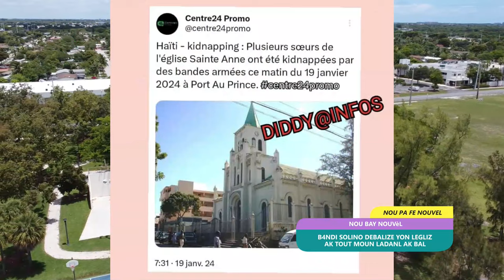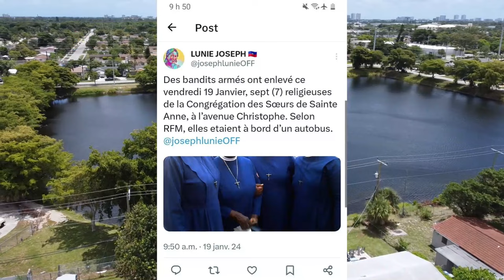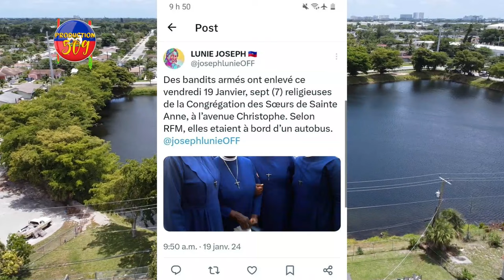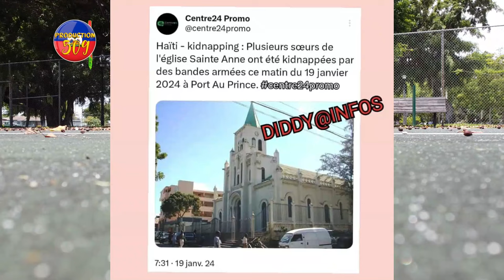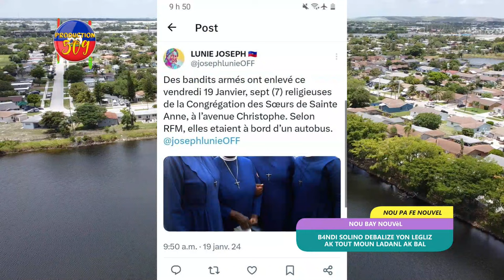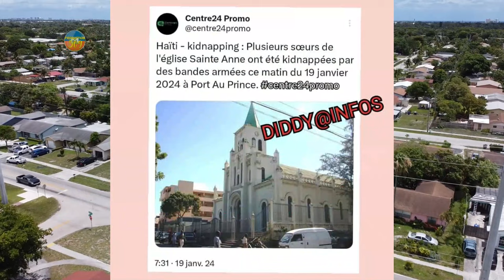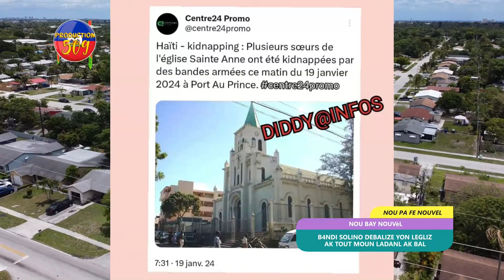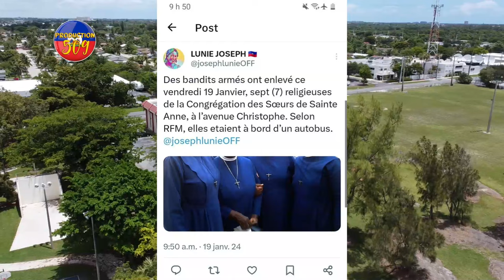B4NDI SOLINO DEBALIZE YON LEGLIZ AK TOUT MOUN KI LADANL ANBA KOUT BAL MEZANMI